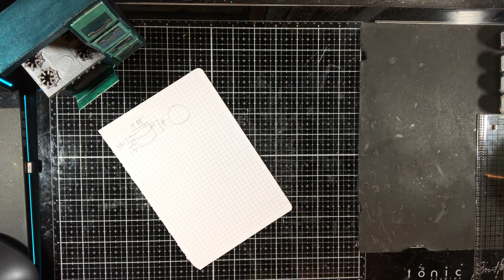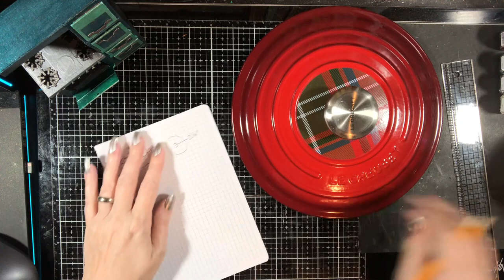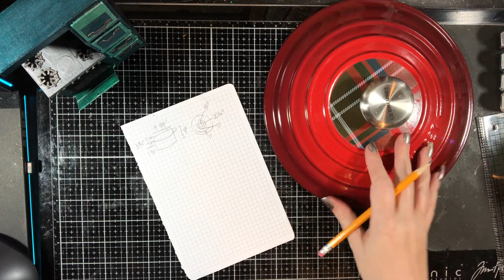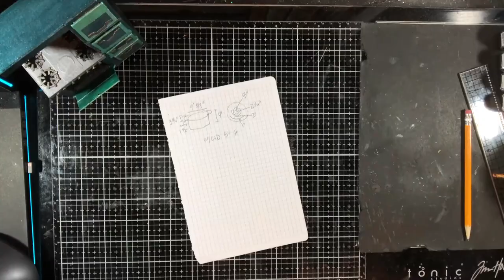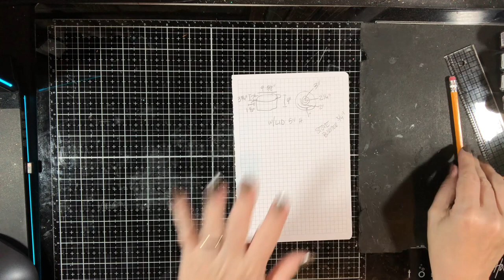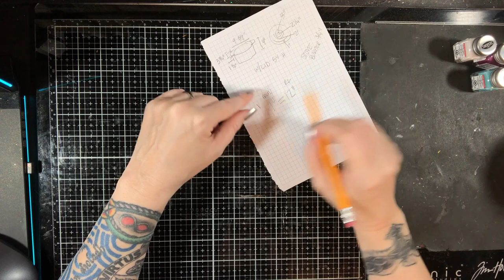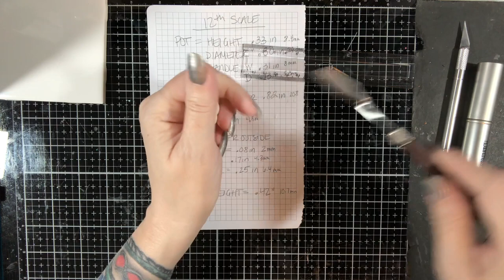Dutch Oven Part 1: How to Make a Real Item into 1:12 Scale and Main Pot Body Construction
In this two part video, we will be making the first of our pieces of cookware for the Retro Stove. a Dutch Oven in polymer clay. In this part, we will learn how to take a real object and make it into a 1:12 scale miniature. We measure a real Dutch Oven, calculate the measurements to represent 12th scale, and then construct the main part of the pot from polymer clay.

There will be more videos following, to add more cookware to our set using different mediums, like polymer clay, air dry clay and paper clay.   In some cases, we will also be making food to go on or in them as well.  All of the videos in this series will take a real piece of cookware and convert it into miniature, so grab some things from your kitchen and follow along!!